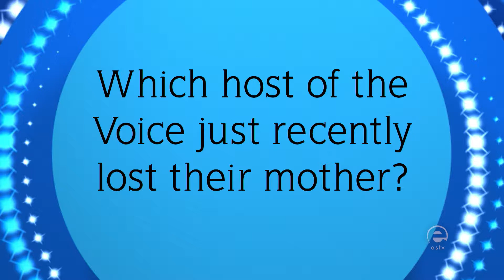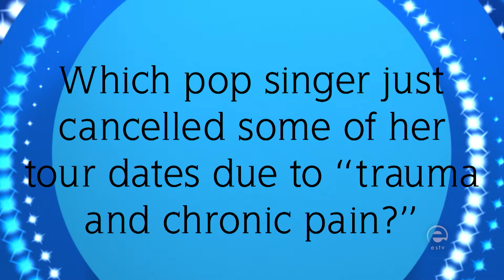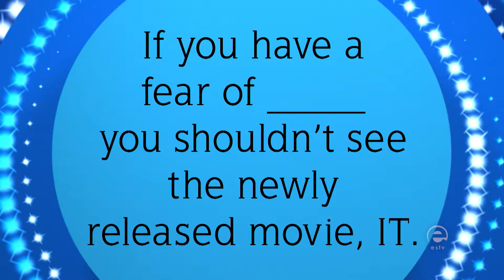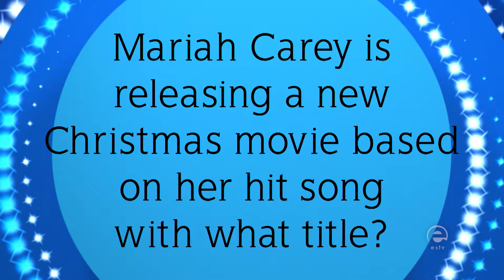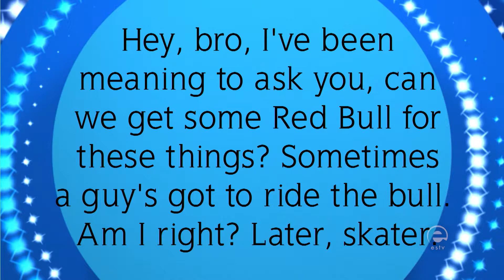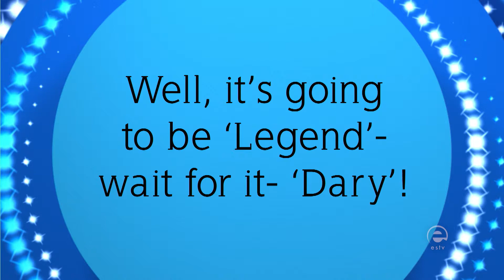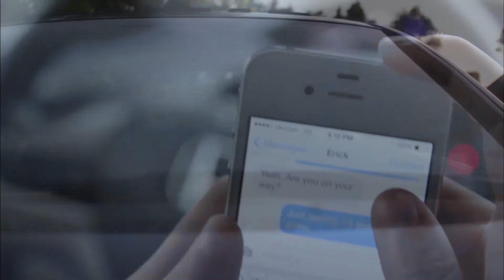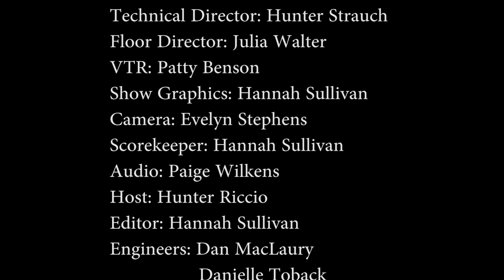Win Stuff - Season 20 Episode 02 - Elon After Hours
Win Stuff welcomes Elon After Hours to compete for prizes!

Win Stuff is Elon's first and only pop-culture game show! Each week, a different organization on campus sends three contestants to answer hard-hitting questions about movies, music, and TV! As ESTV's longest-running program, Win Stuff has changed and grown over the years and is working hard to establish new and fun ways to involve the student body in coming winners!